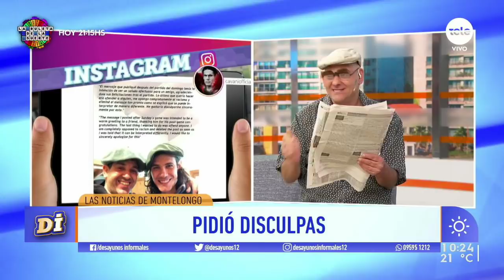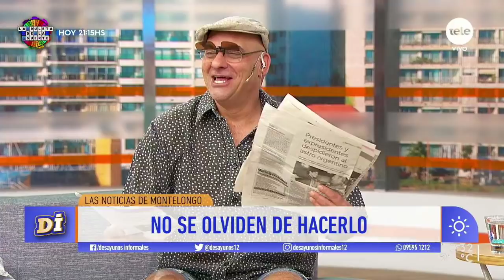Noticias de Montelongo 1/12/2020